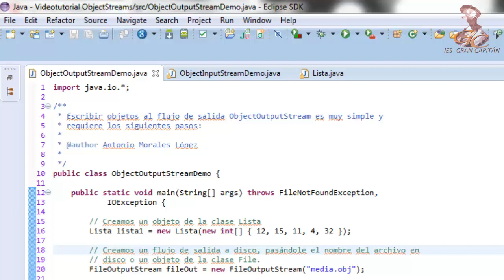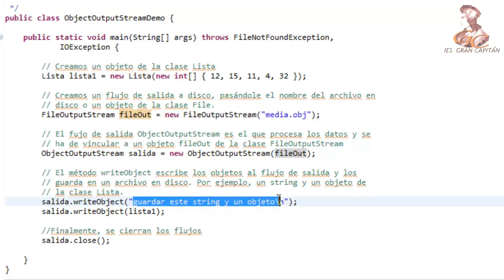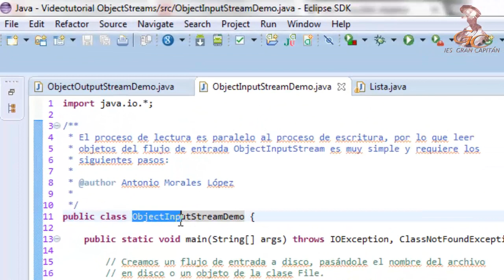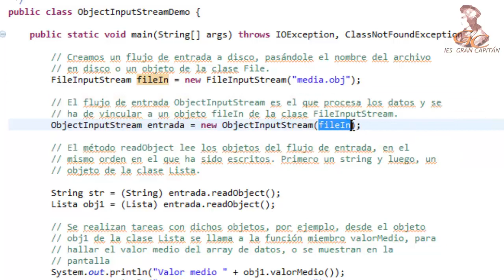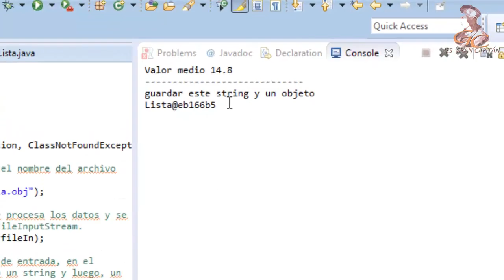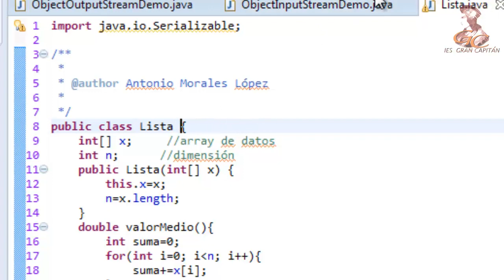Aprende a programar en Java: Flujos de datos: ObjectStream. Serializable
Aprende a programar en Java: Descripción y uso de los flujos de datos tipo object. Interfaz serializable

Elaborado por el alumno Antonio Morales Lopez